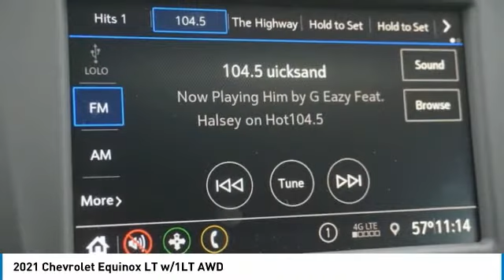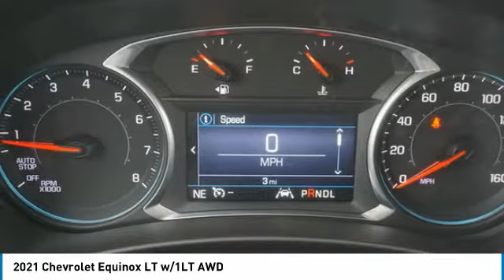2021 Chevrolet Equinox Alcoa TN 158078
2021 Chevrolet Equinox LT w/1LT AWD

West Chevrolet
3450 Airport Highway

Don't miss this 2021 Chevrolet Equinox. It's equipped with great features. You'll want to take this vehicle home. Make a great choice today.